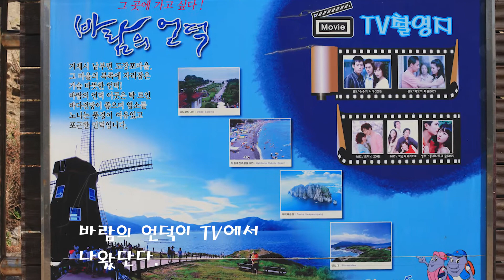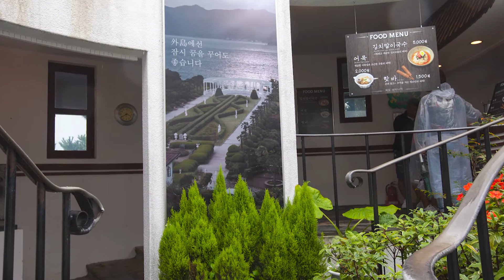내가 본 거제도의 바람의 언덕과 외도 A trip to Geoje Island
나는 두 번에 걸쳐 바람의 언덕과 외도를 보고 사진으로 담았다.